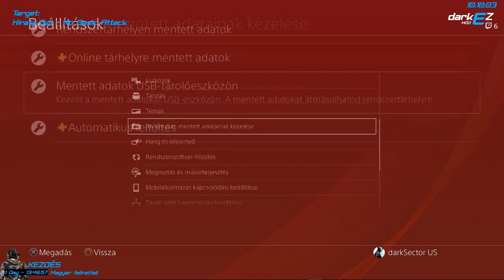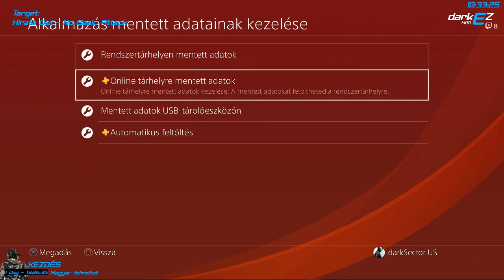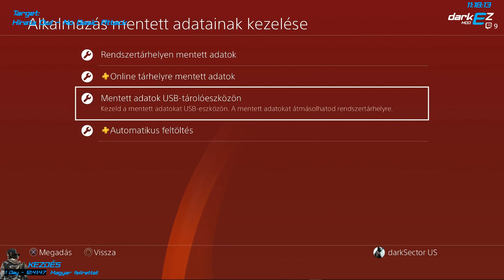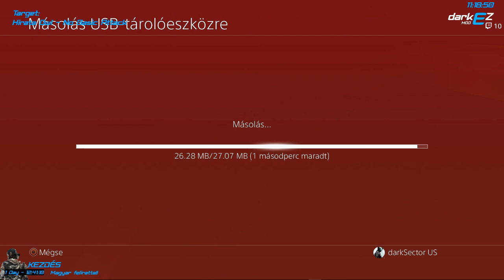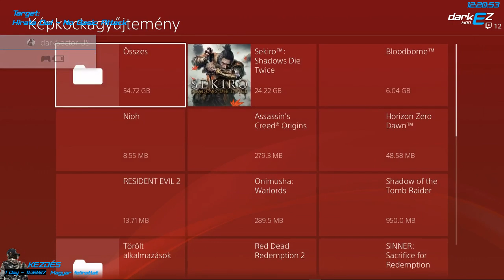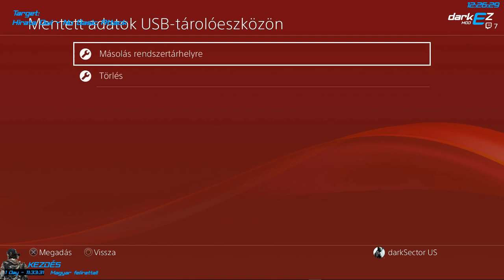Sekiro - Shadows Die Twice - NO Basic Attack/R1 Challange (Only Deathblows) #15